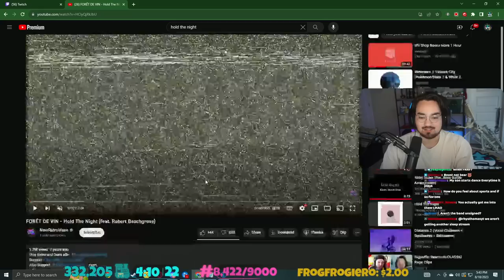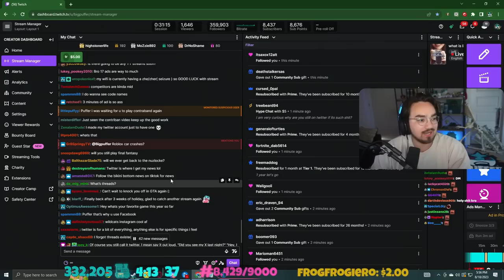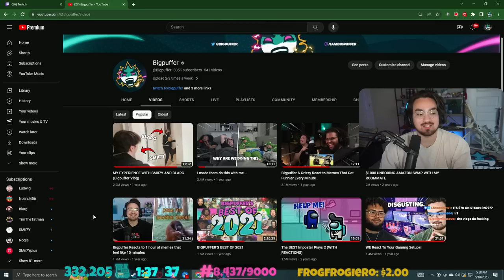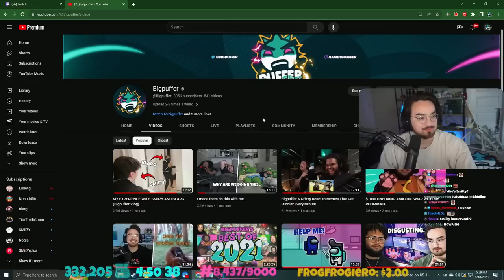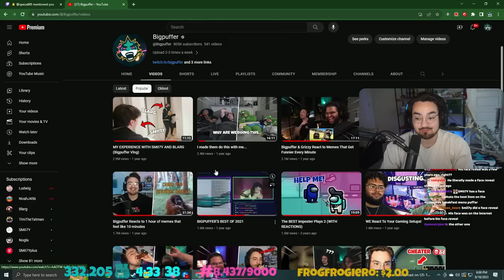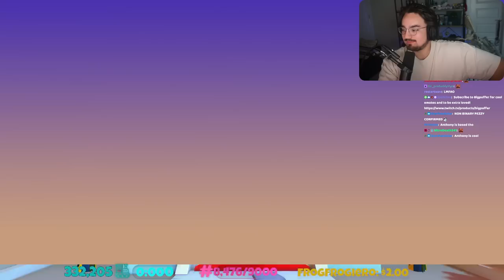Bigpuffer & Friends Play The Game of Life 2 (Bigpuffer VOD)